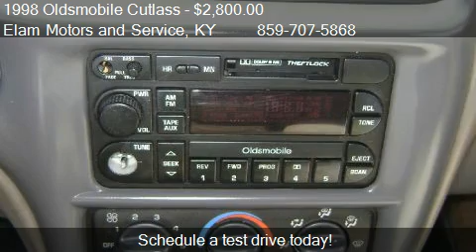1998 Oldsmobile Cutlass GL - for sale in Paris, KY 40361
Elam Motors and Service

Come test drive this 1998 Oldsmobile Cutlass GL for sale in Paris, KY.